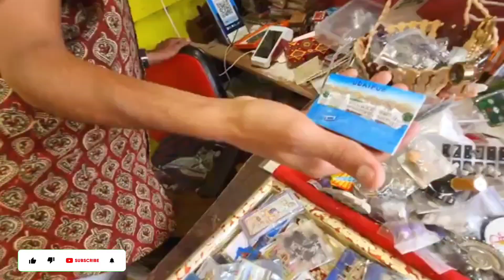Shopping Heaven in Udaipur! 🛍️| Vlog 89 | The Third Eye YouTube Vlog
We absolutely dig visiting local markets or bazaars as they are called in India. During our recent visit to Udaipur, Hathipole market was on top of our list. Though all over Rajasthan, one finds alluring  handicrafts, shopping in Udaipur is fun as it teams up with visiting scenic spots that dot the city.

Exquisite handicrafts made with metals, marble and wood, traditional wooden furniture, colorful and bright textiles- especially Bandhej, Lehriya and Indigo prints, wooden toys, leather items- traditional mojris, jootis, bags, passport holders and more, handcrafted marble waterfalls and ethnic bags with beautiful embroidery work, dresses and more.